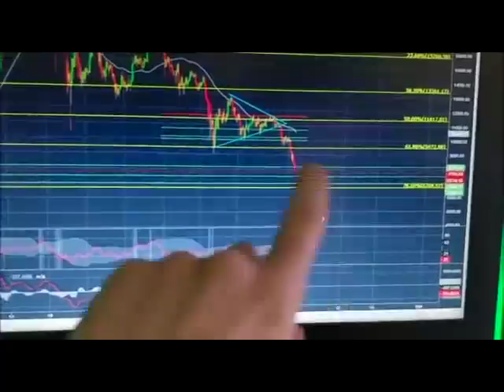Crypto experts over huidige crash! Deel 2 met Ingrid van den Bogert!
De crypto markt staat een stuk lager dan een week geleden. De totale marketcap is met maarliefst 200 miljard afgenomen. Dit heeft te maken met onder andere gesprekken over regulering en het Chinese nieuwjaar, waarbij het een gewoonte is dat Chinesen de winst uit hun beleggingen innen. Wat zeggen de Nederlandse crypto experts? Ik vroeg het o.a. aan Justin Bons van Cyber Capital, Ingrid van den Bogert, een student en enthousiast Wim Schuurmans!